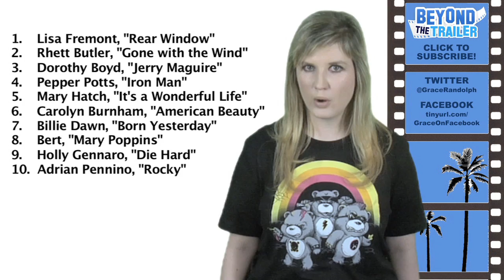Top Ten Movie Love Interests - Pepper Potts, Rhett Butler, Holly Gennaro - Two to Kiss!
Top Ten Movie Love Interests!  It takes two to kiss!  Beyond The Trailer host Grace Randolph gives you her Top Ten list of movie love interests to mark the debut of her comic book Supurbia for Boom Studios!  Find out where Pepper Potts from Iron Man, Adrian from Rocky, Dorothy Boyd from Jerry Maguire, Bert from Mary Poppins, Holly Gennaro from Die Hard, Carolyn Burnham from American Beauty, Lisa Fremont from Rear Window, Mary Hatch from It's a Wonderful Life, Rhett Butler from Gone with the Wind and Billie Dawn from Born Yesterday rank!  Who are your favorite movie girlfriends, boyfriends, wives and husbands?  Be sure to share your own Top Ten lists and check out Grace Randolph's Supurbia from Boom Studios!  Beyond The Trailer is associated with YouTube Next Lab.

Check out Supurbia #1!